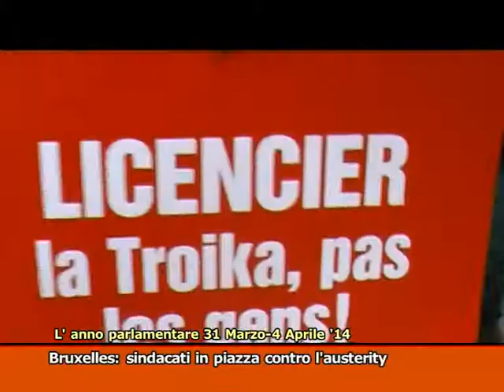27 08 14 L ANNO PARLAMENTARE 05 34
Alexander Jakhnagiev
VISTA Agenzia Televisiva Parlamentare